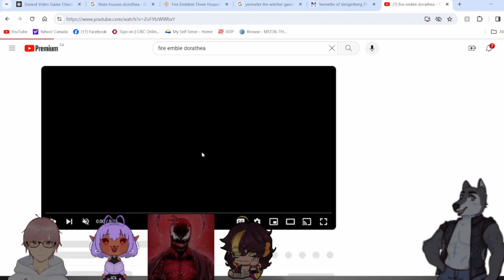Dont Sleep on Dorothea from Three Houses